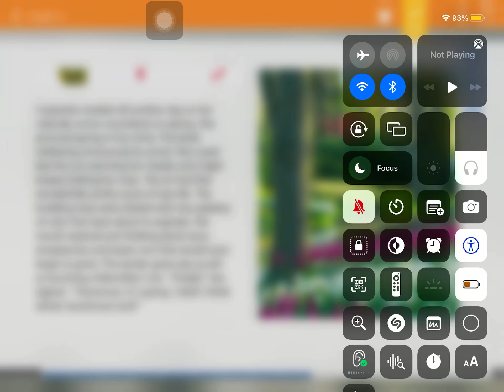Lexia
Reading only